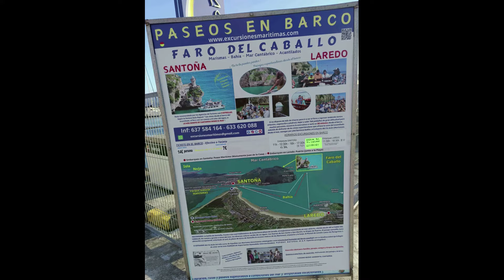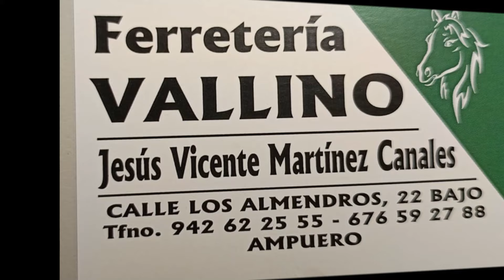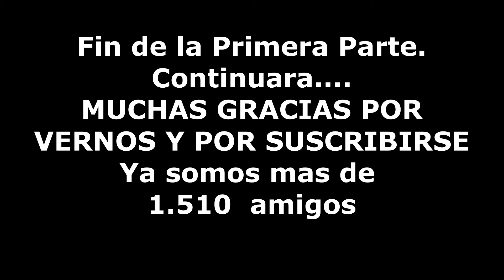FERIA DE AÑO DE LIENDO, Ovino, Caprino, Bovino, y Caballar. Primera Parte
Hoy sábado 26 de octubre dia pasado por agua, pero de gran afluencia de ganado que pasaba de los 500 ejemplares. Y numeroso publico acudió al evento. Hubo pocos puestos de venta ambulante por la lluvia. Observamos de la ganadería de: "La Brava" un caballo de Raza árabe importado de Australia gran campeón de Raids..Muy buenas cabras del valle y de pueblos de alrededor. Etc. Espero les gusten los dos videos, hay un tercer video corto de los Ganaderos comiendo en el Restaurante Antiguo Ambigu..